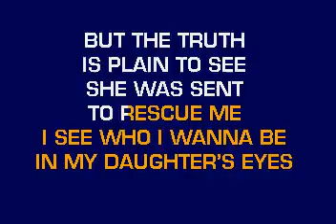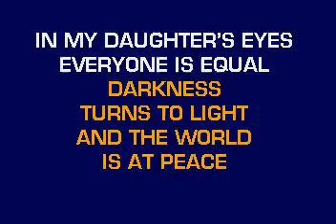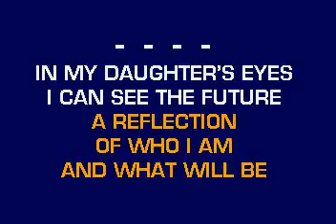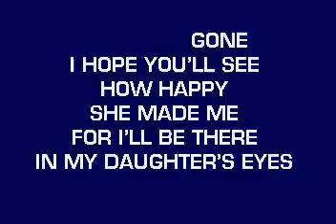[karaoke] CB20562 09 McBride, Martina In My Daughter's Eyes